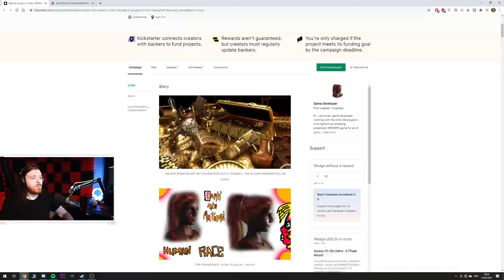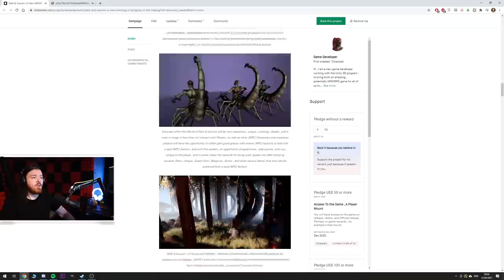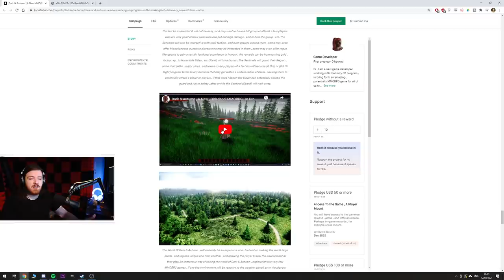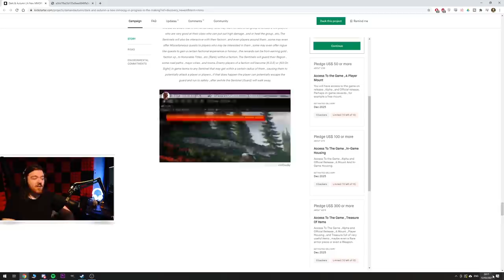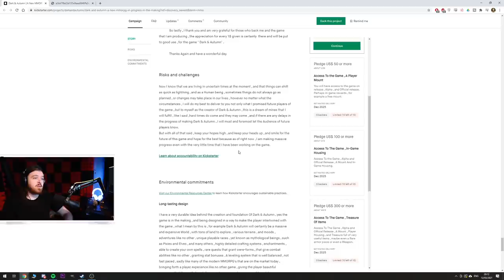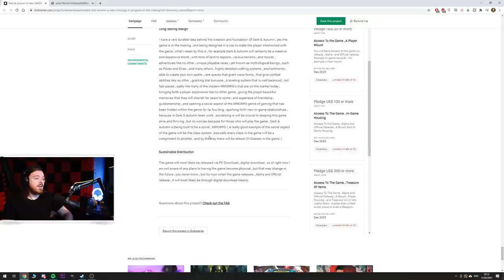The Game We've All Been Waiting For Is Coming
This is without a shadow of a doubt the most promising project you'll ever see.